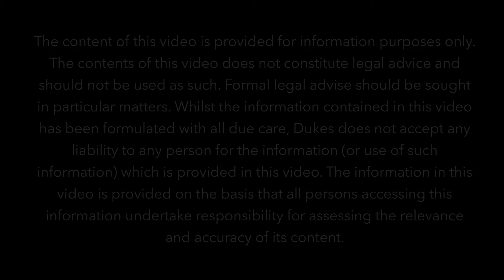32a Mount Street, Glenbrook